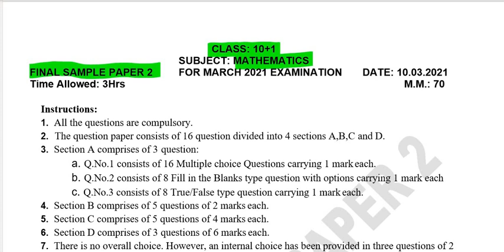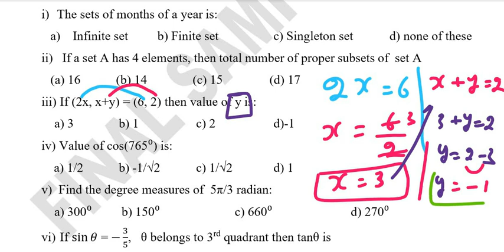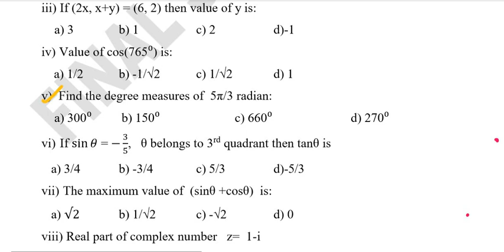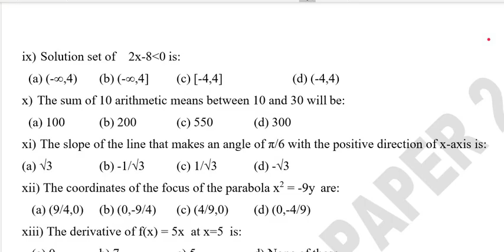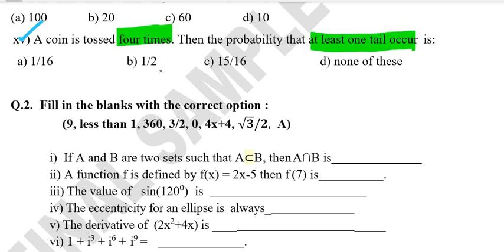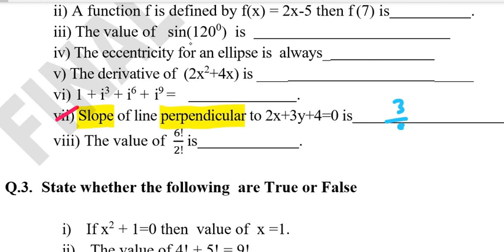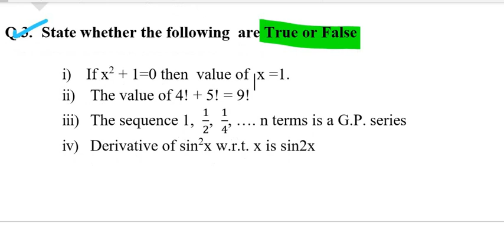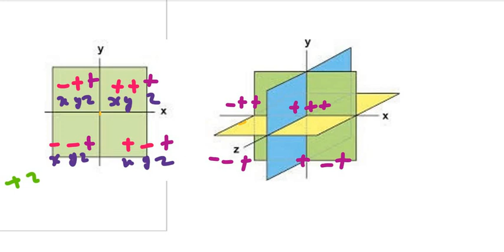final sample paper maths class 11